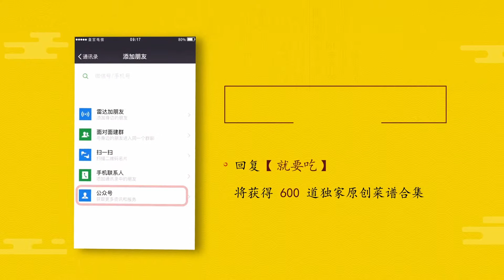【厨房三十六技】拔丝地瓜